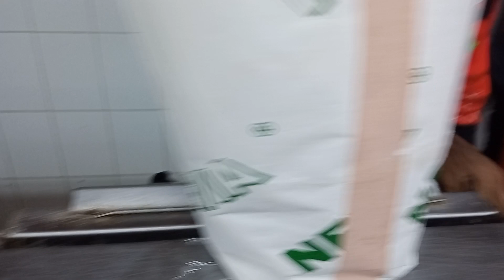Fastest Chicken Cutting Skill | Master of Chicken Cutting | Fastest Chicken Cutting Skill at Shop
Amazing Chicken Cutting Skill this is the one of the fastest chicken cutting in the street food of karachi pakistan this video will help you to learn how to cut the chicken.

other tags :-
yakitori
chicken meat
food processing
chicken meat processing
poultry processing
chicken cutting
chicken butcher
chicken cutting skills
Raw Street Chicken Cutting Skills
how to cut up a chicken
cutting up chicken
cooking chicken
boneless chicken cutting skills
boneless chicken
chicken cutting skills
amazing chicken cutting skills
best chicken cutting skills
cutting boneless chicken thighs
chicken cutting master

Avatar image

0:00 / 4:10

Fastest Chicken Cutting Skill | Master of Chicken Cutting | Fastest Chicken Cutting Skill at Street
2,187,832 viewsMay 28, 2020

11K

DISLIKE

CLIP

SAVE

other tags :-
yakitori
chicken meat
food processing
chicken meat processing
poultry processing
chicken cutting
chicken butcher
chicken cutting skills
cutting up chicken
cooking chicken
boneless chicken
chicken cutting skills
chicken cutting master